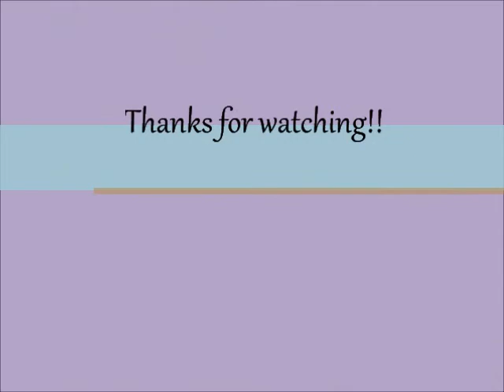Chuck - Diamond Rings - ''You And Me''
Chuck Vs The A-TEAM.  Season 4 Episode 18. This video belongs to Warner Bros. Entertainment.